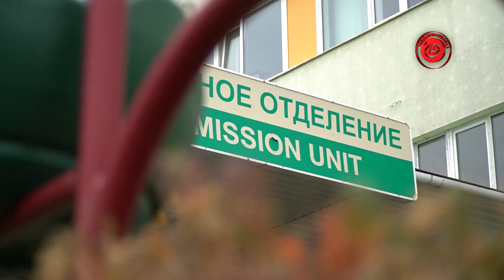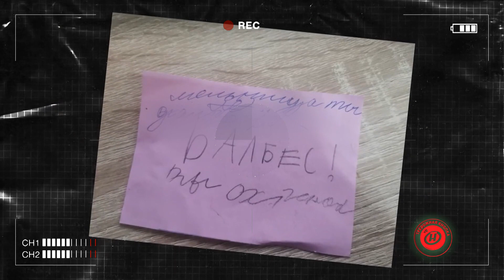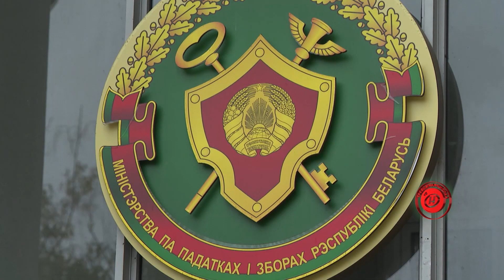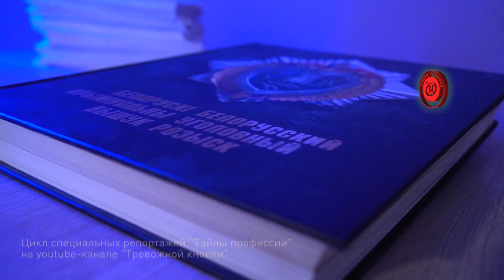Гомельский хоррор! Травля ученика в колледже Гродно! Как орудуют мошенники в магазинах? 07.10.22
00:28 Анонс
01:21 Гомельский хоррор на зависть самому Хичкоку
04:46 Хроника пожаров
10:10 Травля ученика в школе в Гродно
15:30 Автодайджест: резонансные ДТП недели
20:40 Могилевский перевозчик такси за год выплатил своим работникам зарплату в конвертах на сумму свыше 300 тысяч рублей
23:44 Показываем, как мошенники орудуют в магазинах
26:03 Уголовный розыск отметил свой день рождения — 104 года в профессии